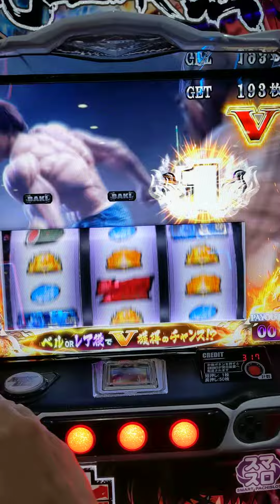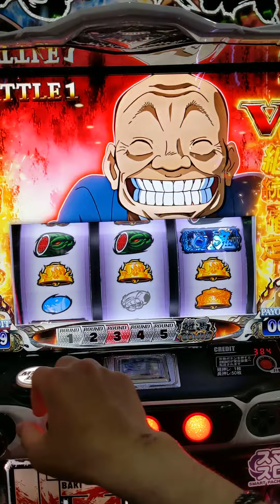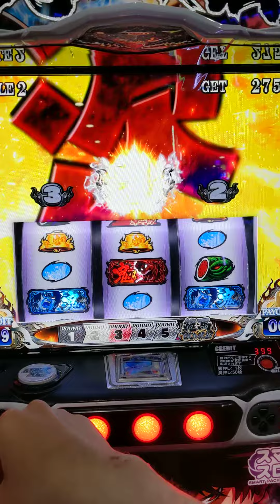スマスロ刃牙（まさかレベル１かな？？）（オーガに攻撃ヒット）